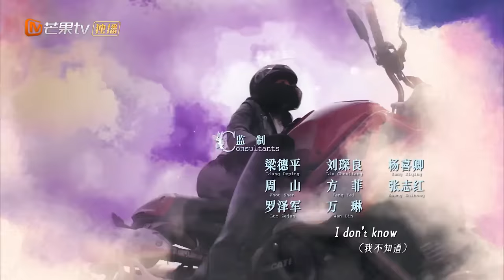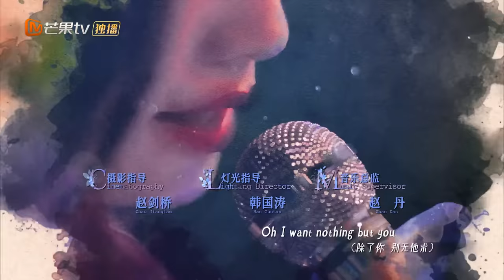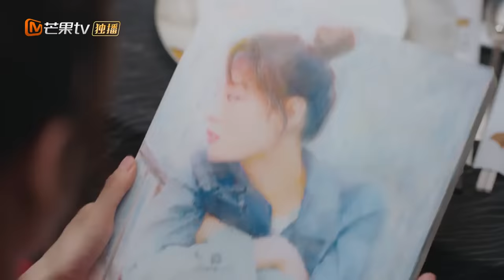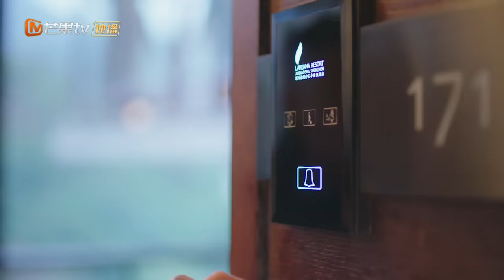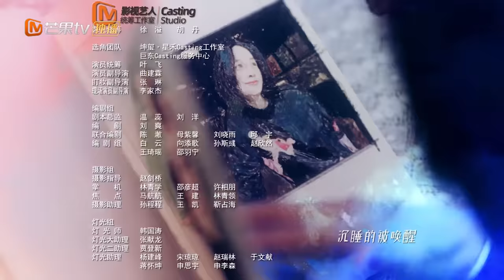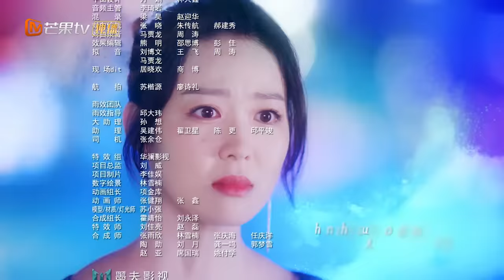【Multi-Sub】《夜色暗涌时 Love At Night》第16集 莫灵泽许倾悠确认关系【芒果TV青春剧场】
下载芒果TV国际APP 更多爆款内容第一时间抢先看，精彩配音、多语言字幕等你来pick！
【ENG SUB】《夜色暗涌时 Love At Night》第16集 莫灵泽许倾悠确认关系【芒果TV青春剧场】

导演: 林毅
主演: 张予曦、刘学义
类型:  当代都市
制片国家/地区: 中国大陆
语言: 汉语普通话
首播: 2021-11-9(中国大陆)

Chapter
00:00 加入会员抢先看！
01:35 The opening
36:08 Ending song